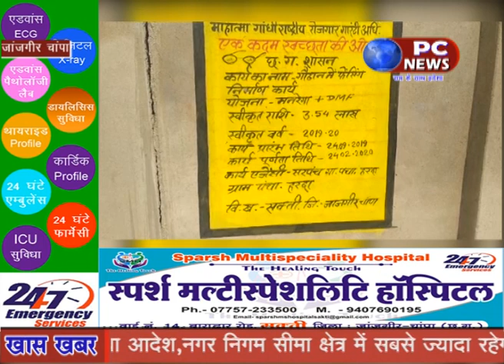ग्राम पंचायत हरदा में भी गौठान में पैरा घोटाला की शिकायत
Sakti , Janjgir Champa News